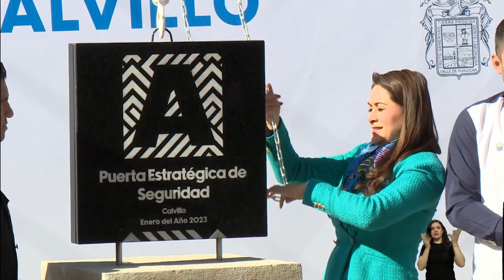Mensaje a la población de Calvillo por parte de la Gobernadora de Aguascalientes Tere Jiménez